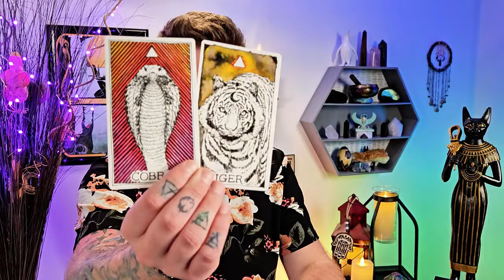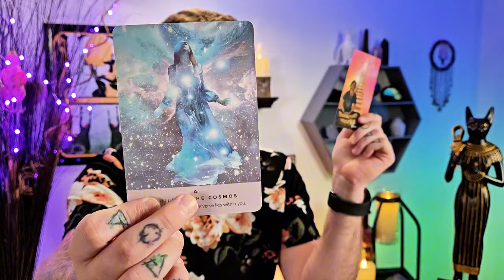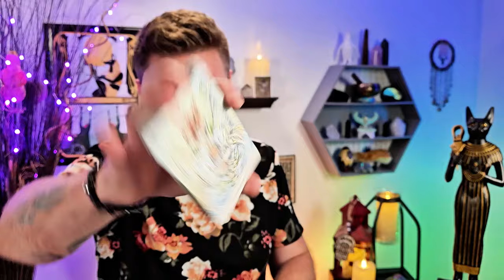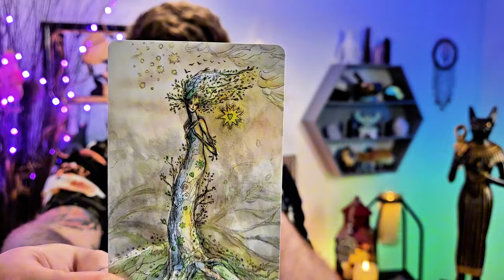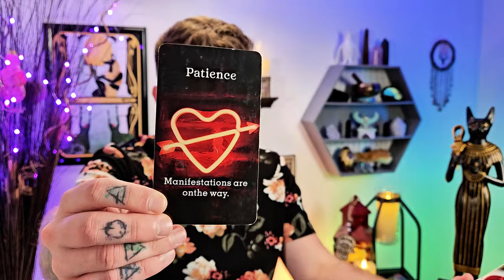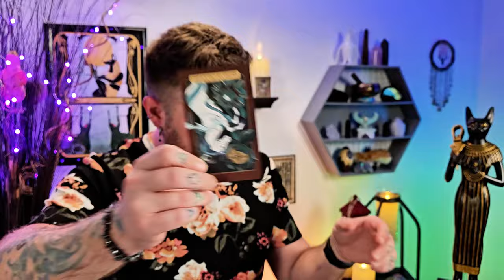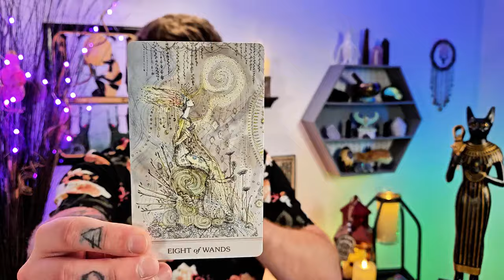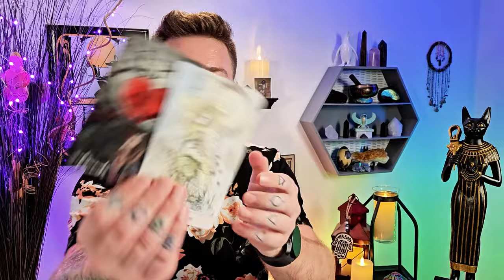Gemini - I Am So Excited About This 🥰 Defying Gravity And Rising Above All Expectations!!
Gemini, Spirit Rings The Alarm And Asks You To Pay Attention!!! A Nightmare Makes A Wish Come True 😉

Decks used:
8 Bit Fantasy Tarot: Etsy